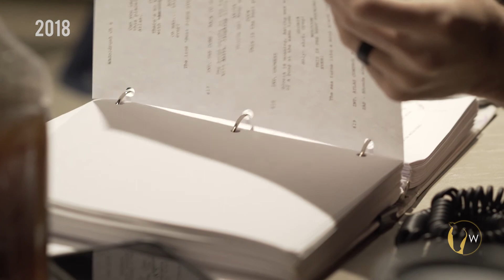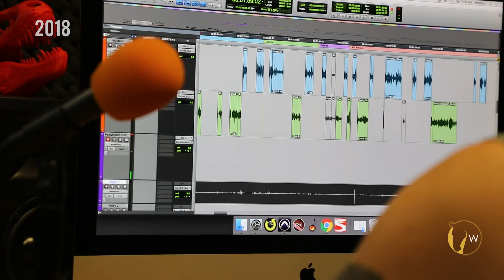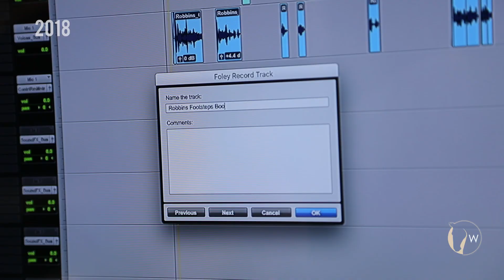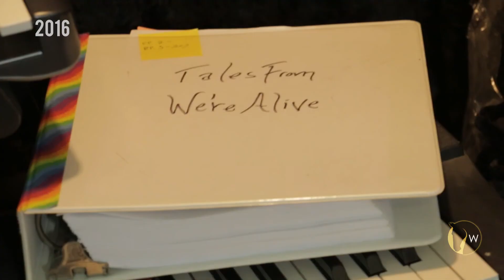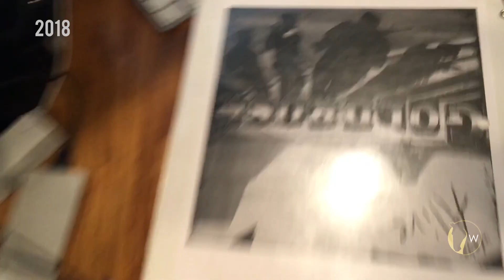Ten Years of We're Alive | Goldrush Extended Preview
A documentary on the podcast "We're Alive!"